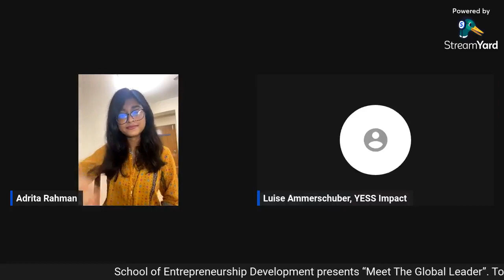Meet the Global Leader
School of Entrepreneurship Development (SED) is a not-for-profit organization which has been established in 2018 with the aim to develop entrepreneurship in Bangladesh to meet the demand of time in consideration of socio-economic perspective. Bangladesh is an over populated country where unemployment has come out as a national curse though the number of graduates from different disciplines have been increased geometrically for last couple of years. Though it is unfortunate but true that opportunities for employment have not been created at the same rate. More than hundred applications are dropped against a single vacancy announcement which is expected to be multiple in very near future since a large number of new graduates are coming out every year. So, the unemployment situation of Bangladesh is getting worse day by day which will create frustration as well as dissonance among the young graduates.